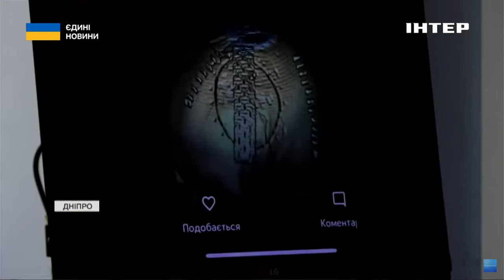П'ять годин діставали осколки з голови бійця: у Дніпрі провели унікальну операцію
У Дніпрі провели унікальну операцію з порятунку життя. Український нейрохірург разом з американським колегою п'ять годин діставали осколки з голови в пораненого бійця. Як почувається зараз пацієнт і що кажуть самі медики. Про це далі у сюжеті.